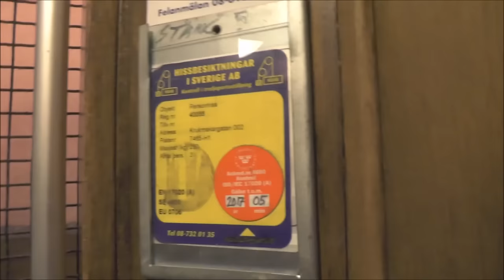Hissgruppen mod. Traction elevator @ Krukmakargatan 2, Stockholm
Manufacturer:
Installation year:
Current moderniser: Hissgruppen AB
Latest modernisation year:
Serial Number:
Capacity: _Kg (_lbs.) - _ Persons
Floors: _ =

Location: Krukmakargatan 2, Stockholm (Södermalm) SWEDEN!